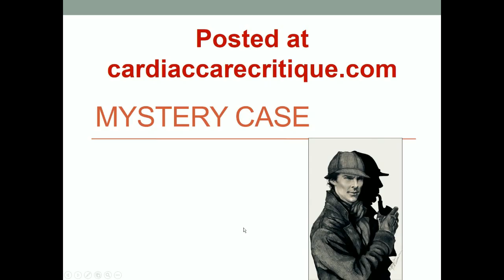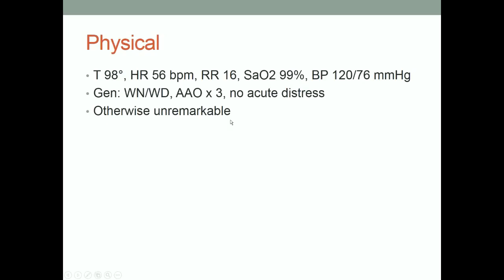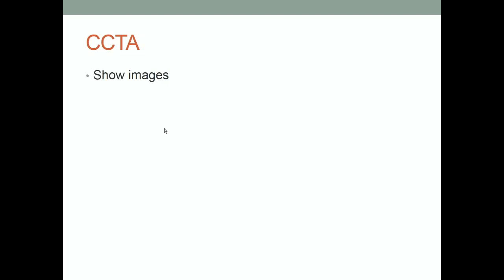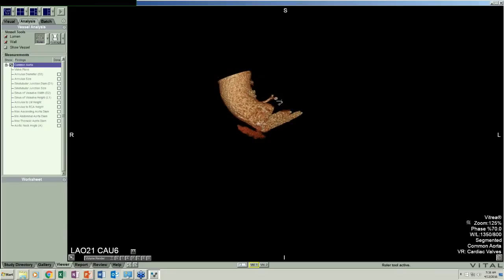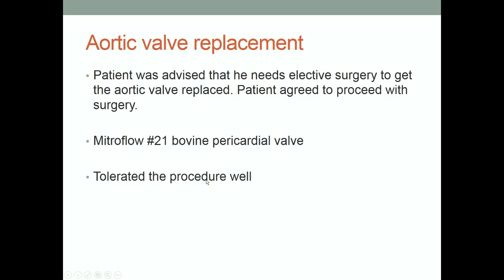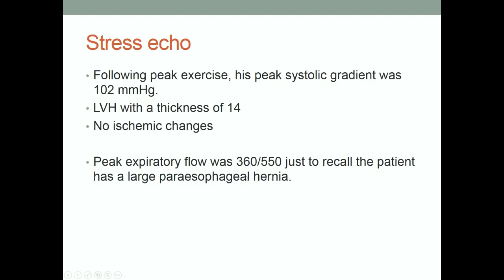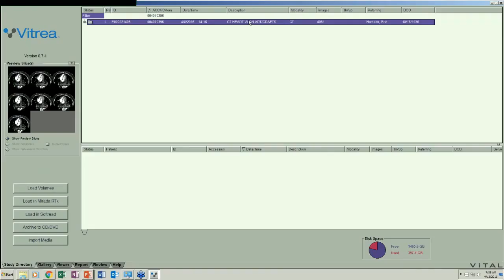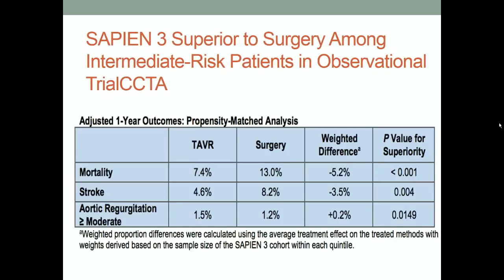2016 04 13 WFLHCA Mystery Case #15- Aortic Valve Stenosis